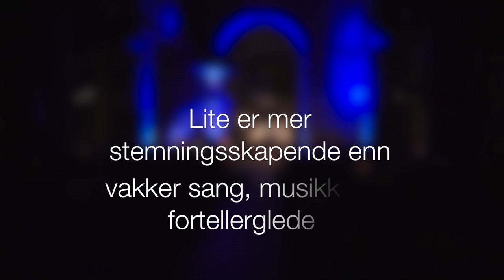"Vår klassiske jul" Martin og Henrik Enger Holm, Toralv Maurstad og Solveig Kringlebotn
Julen er tid for ro og ettertanke. Og lite er mer stemningsskapende enn vakker kunst - sang, musikk og fortellerglede. Vi har fått noen av våre mest betydningsfulle formidlere av julens budskap med på laget.

Det er en glede å kunne presentere vår nye juleturne "Vår klassiske jul" som vi i år har sammen med Solveig Kringlebotn og Toralv Maurstad

Vi har med de samme flotte musikerne, musikalsk ansvarlig Tove Kragset på klaver, Victoria Johnson på fiolin og Kjersti Rydsaa på cello.

Vi vil holde fem konserter i løpet av desember

Lillestrøm Kirke, mandag 1. desember kl.19.00
Østre Fredrikstad kirke, tirsdag 9. desember kl.19.00
Fagerborg kirke, søndag 14. desember kl.19.00
Drøbak kirke, onsdag 17. desember kl.19.00
Asker kirke, søndag 21. desember kl.19.00

Og her kan du registrere deg og få kjøpt billetter til den konserten du selv ønsker